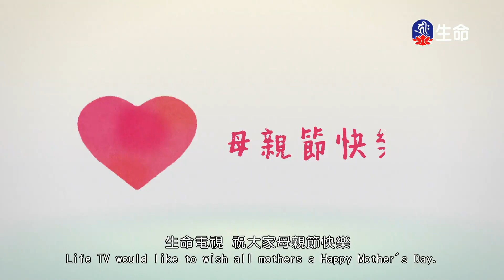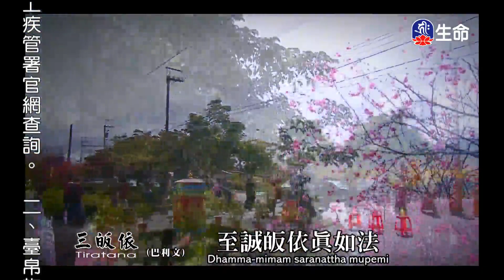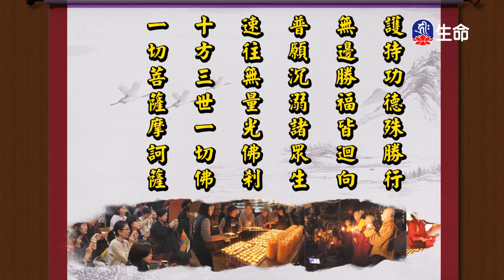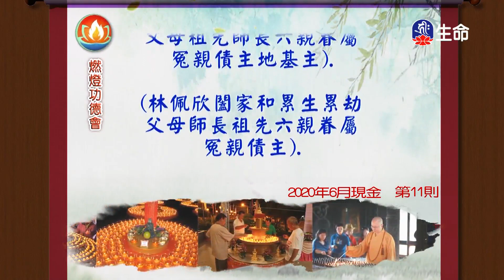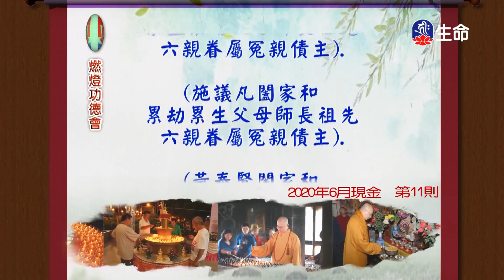一心念佛放下執著_海濤法師般若講座_(lifetv_20210418_06:00)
海濤法師般若講座_一心念佛放下執著。